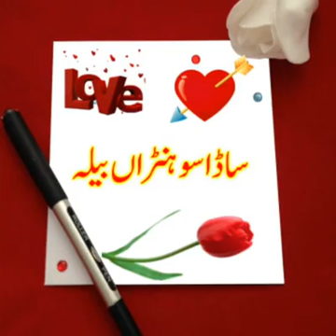Pardaisi ghar wal aa